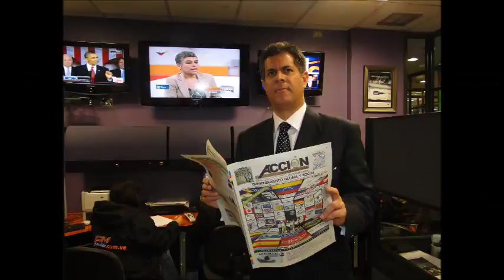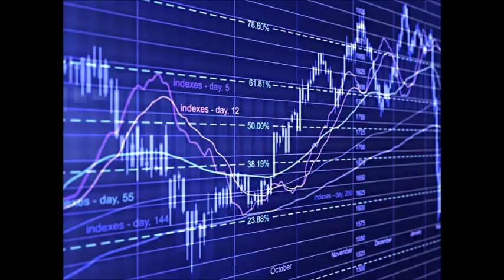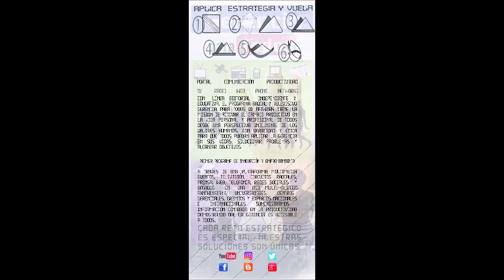GERENCIA 360 GERENCIA - Micro Nro 110